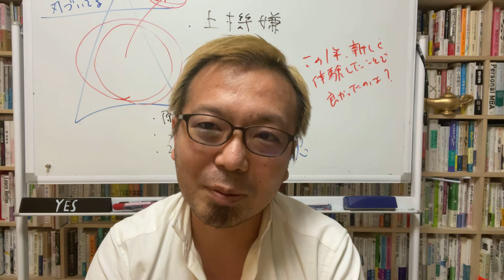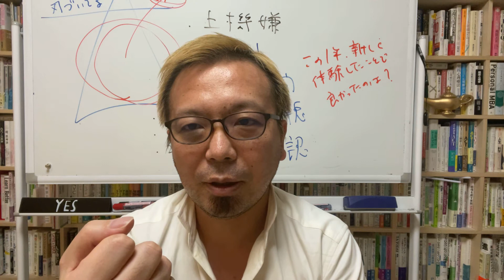やっぱり夢は叶う。をまた体験した【宮越大樹コーチング動画】